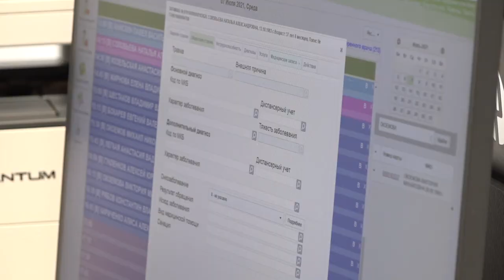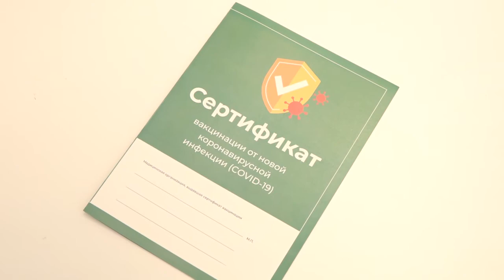Доверенный врач Татьяна Воронюк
Почти полвека в Одинцовской областной больнице работает Татьяна Анатольевна Воронюк. Была участковым врачом-терапевтом, а в последние три года трудится доверенным врачом (лечит сотрудников больницы).